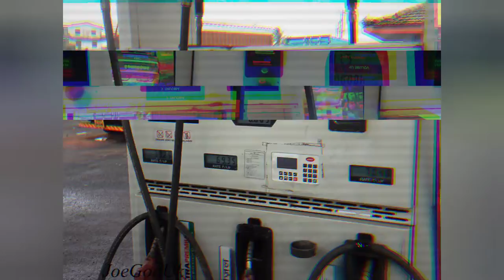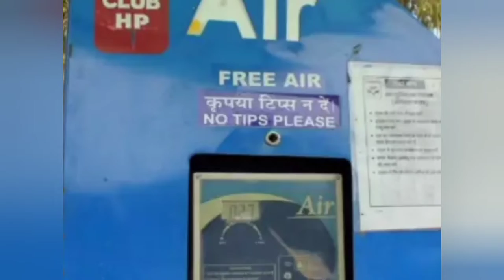PETROL PUMP में मिलने वाली FREE सुविधा || किसी ने ये बात बतायी क्यों नही|| FREE SERVICE Petrol Pump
PETROL PUMP में मिलने वाली FREE सुविधा || आज तक किसी ने ये बात बतायी क्यों नही? || FREE SERVICE in Petrol Pump

Hello guys,

Dosto aaj ki is video mein humne aapko ye bataya hai ki petrol pump me hame kya kya free service milta hai, jiske liye aapko grahak hona jaruri nahi hai

5G वाला FUTURE कैसा होगा? ऐसी कौन सी जगह है,जहां COLD DRINK फ्री मिलती है?